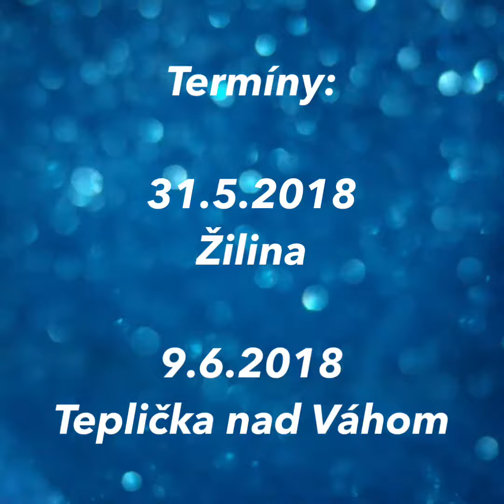PROMOBIKE KIA ŽILINA + FAMILY DAY